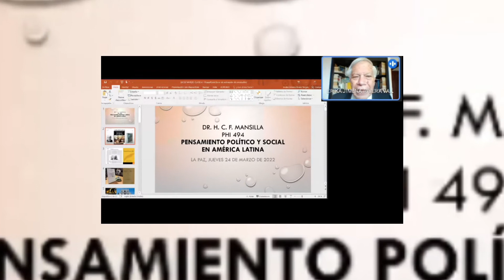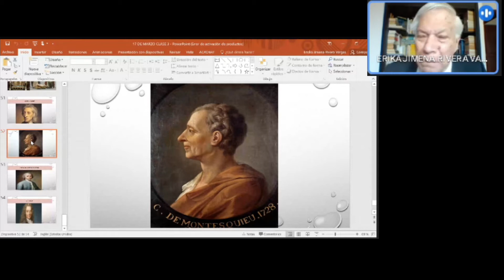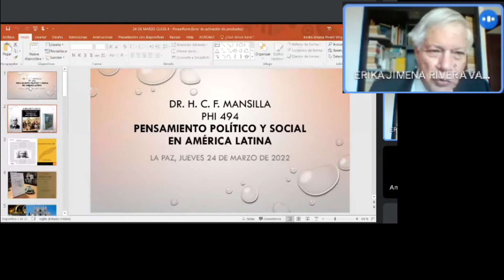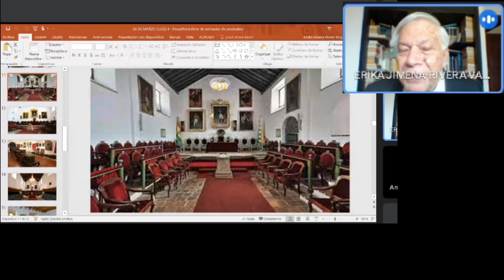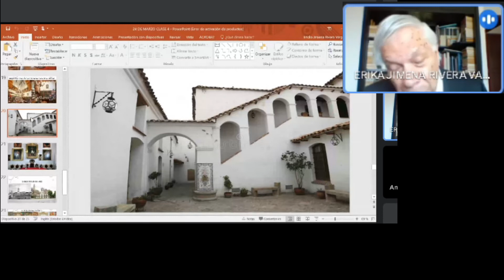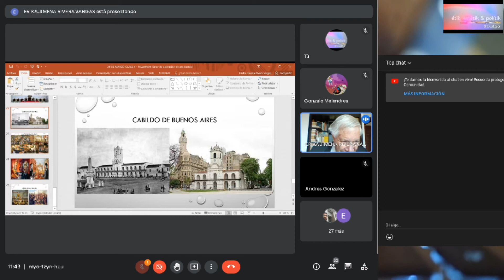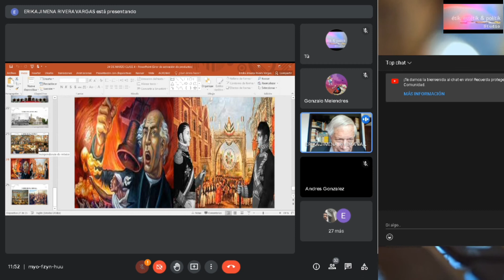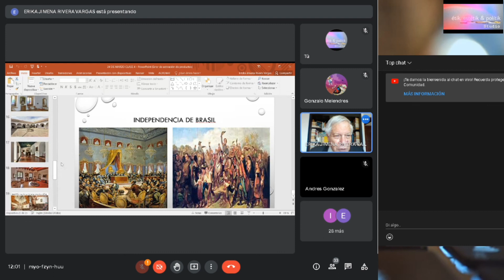I/004 Dr. H.C.F. Mansilla, Pensamientos social y político en América Latina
Asignatura: Pensamiento social y político en América Latina
Docente: H.C.F. Mansilla Ferret, Ph. D.

El Secreto de los Incas